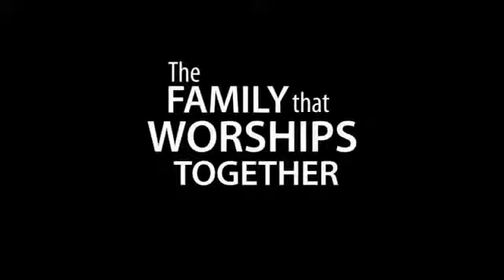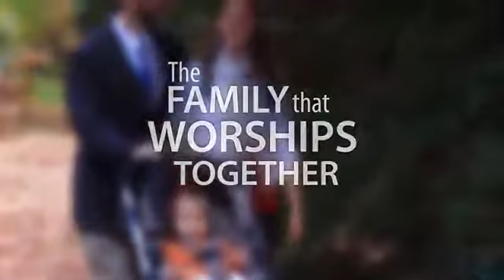Paul Washer Music in Worship